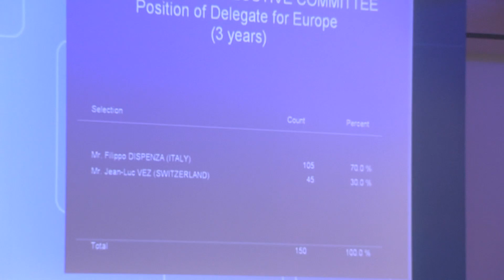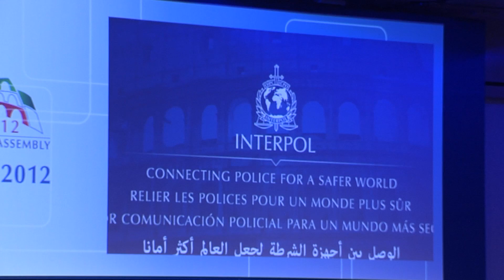cerimonia di chiusura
Cerimonia di chiusura dell'81^ Assemblea Generale INTERPOL 2012 tenutasi a Roma.
I momenti dell'elezione a delegato del Comitato Esecutivo di INTERPOL per l'Europa  del Questore Filippo Dispenza.
Seguono la premiazione del capo della Polizia Prefetto Antonio Manganelli e la consegna della bandiera INTERPOL da parte del vice capo della Polizia Prefetto Francesco Cirillo al Generale della Polizia della Colombia, paese ospitante della prossima Assemblea.